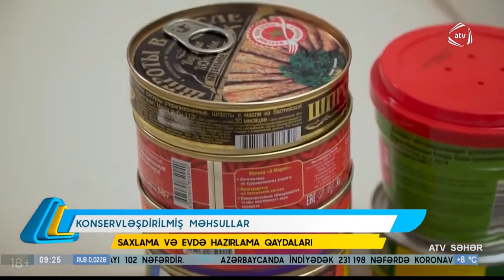Konservləşdirilmiş məhsulların saxlama və evdə hazırlama qaydaları | ATV Səhər